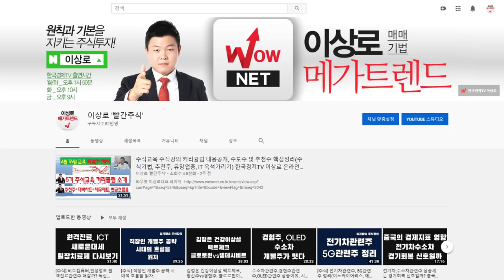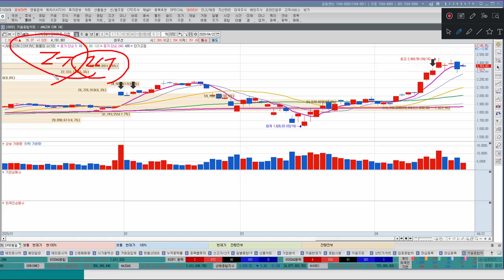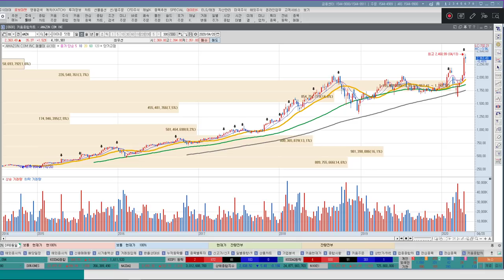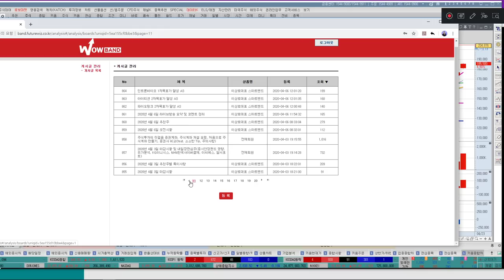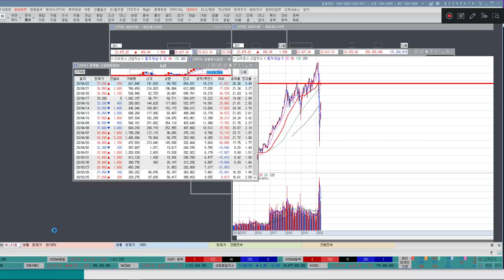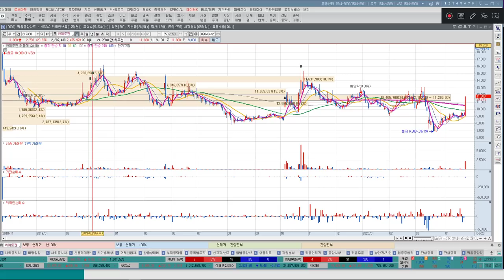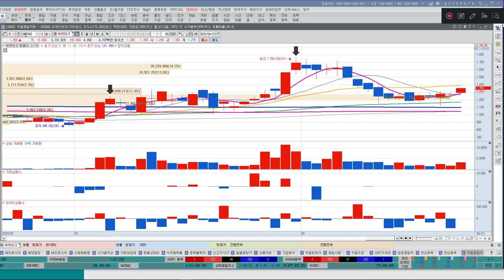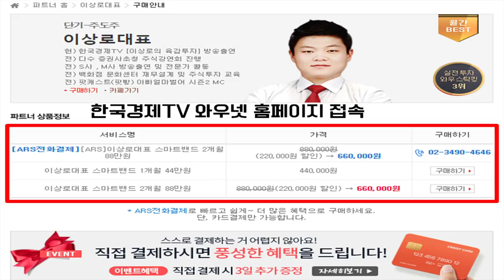[추천주] 미국의 FANG, 국내 FANG관련주, 탈제조업시대 도래, IT와 ICT관련주를 찾아라. 보복형소비, 재택근무관련주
1. FANG! 탈제조업시대, IT + ICT 업황의 지속적인 성장성
2. 보복형소비, 개별주 전성시대 : 원격의료, 전자결제, 데이터센터, 트래픽, 스트리밍, 재택근무, AI
3. 오늘의 상한가 분석
4. 내일장 관심주
와우넷 이상로대표 페이지 :
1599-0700